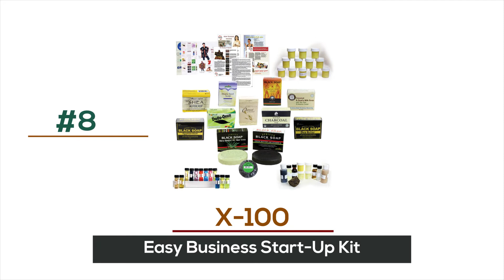April Top 10 Best Sellers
Africa Imports |